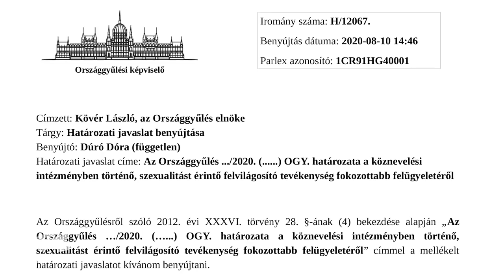Országgyűlési határozatban kezdeményeztük a homoszexuális propaganda kitiltását az iskolákból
Szigorítaná az iskolai szexuális felvilágosításra jogosultak körét a Mi Hazánk Mozgalom. Egyre agresszívabb ugyanis a homoszexuális propaganda, amely sajnos az iskolákban is megjelent, gyakran a szülők beleegyezése vagy tudta nélkül. Országgyűlési határozati javaslatban kezdeményezzük ezért, hogy csak olyan személyek vagy szervezetek tarthassanak a szexualitás témájában iskolai előadásokat, akik erre kifejezett felhatalmazást kapnak. Hasonló szabályozás van érvényben a droghasználattal kapcsolatban: a kábítószer népszerűsítése sem megengedett az oktatási intézményekben.